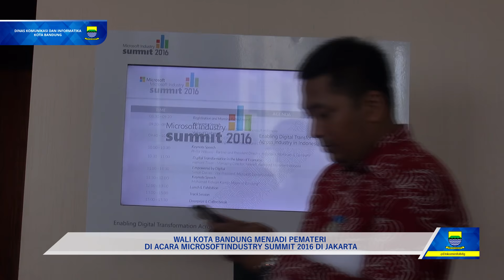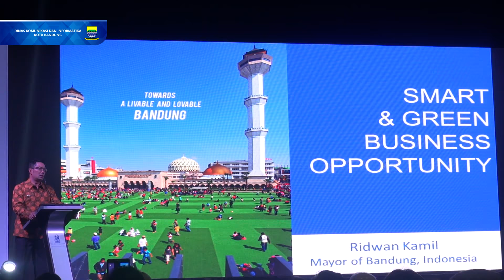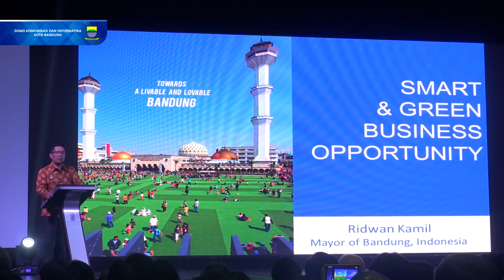160921 Menjadi Pemateri di Microsoft Industry Summit 2016 di Jakarta